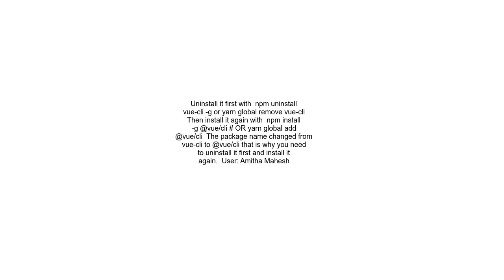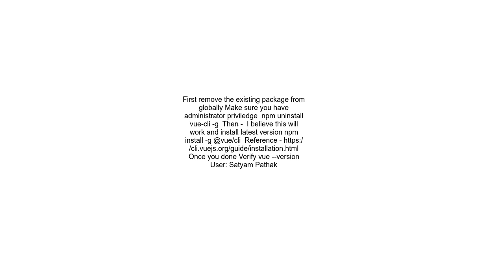How can I update vue cli version